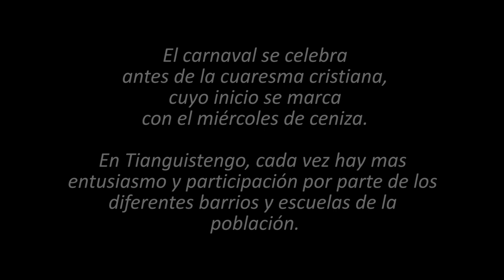Carnaval en Tianguistengo, Hidalgo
Carnaval celebrado en febrero de 2015 en Tianguistengo, Hidalgo.